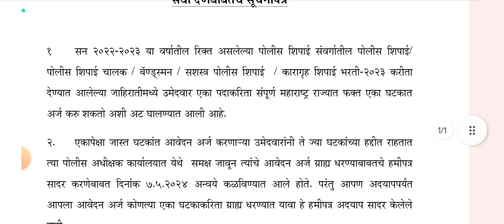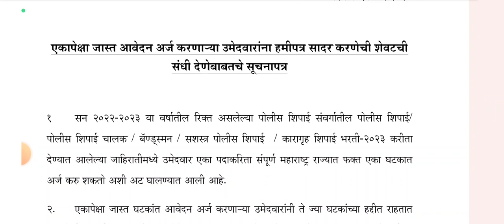police bharti hamipatr denyas mudatvad